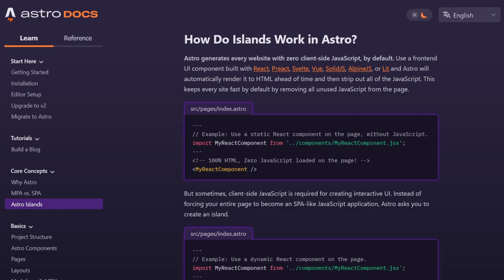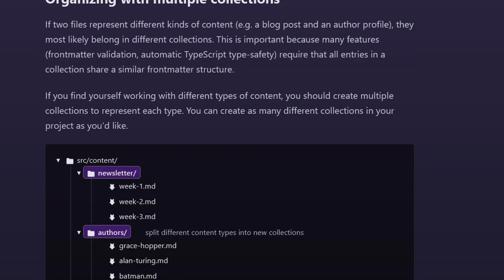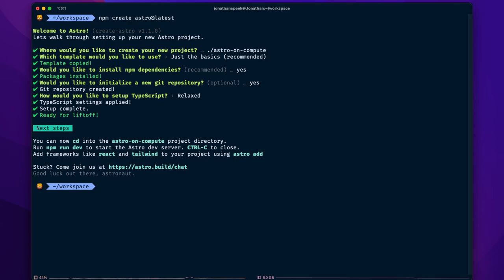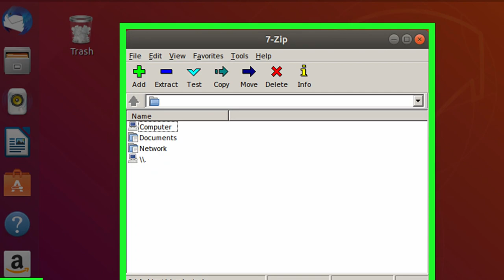Astro 2.0 e Wine 8.0